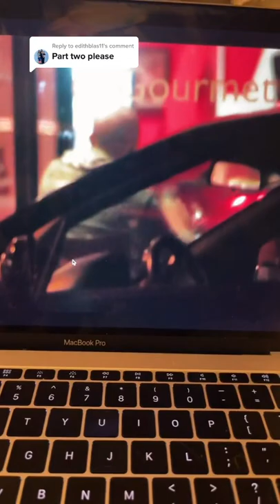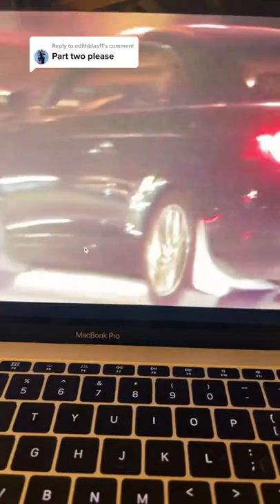POV | New Story Every Day | Life Facts | Review #1412